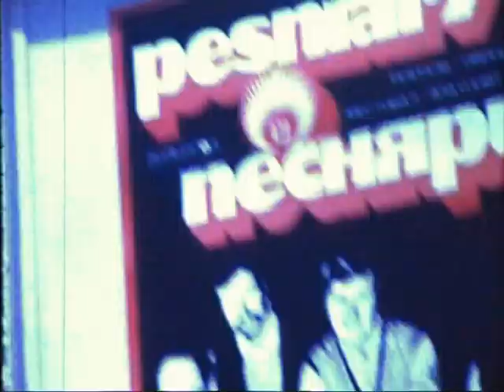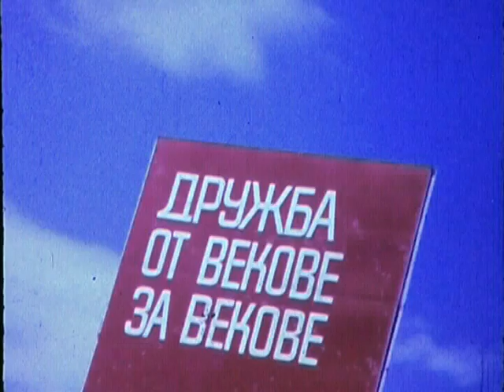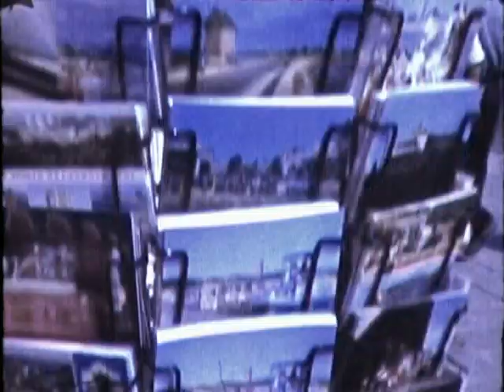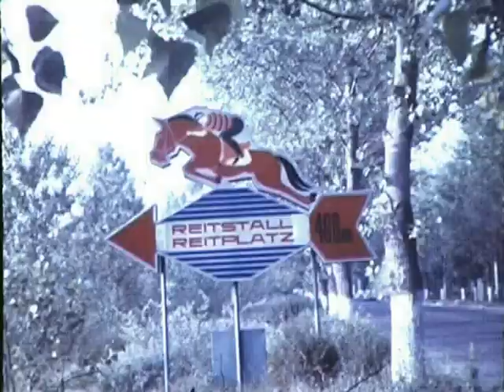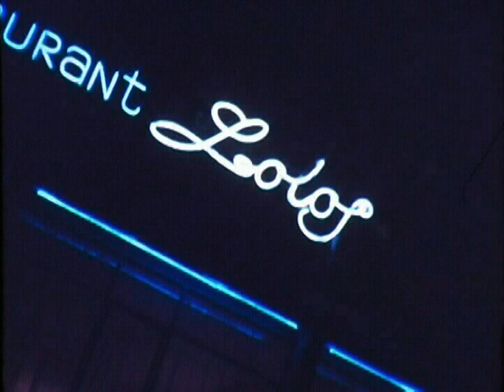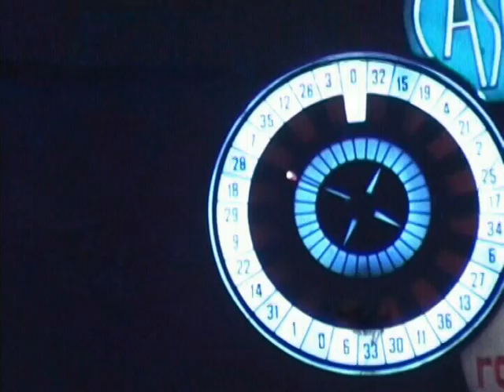„Turistinis striptizas“ (1974)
Bulgarija. Saulė. Paplūdimys.

Režisierius: Vitolis Laumakys
Operatorius: Adolfas Morėnas